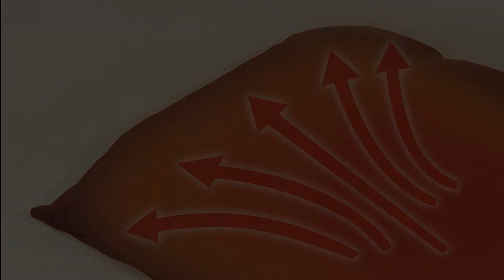ふとん乾燥機カラリエ FK-C2 full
【カラリエで不満解消！】マット(袋)いらずでラクラク乾燥！
カラリエは独自開発した専用ホースのみで布団を乾燥！ホースを置くだけですぐに使えるので後片付けもラクラク♪使用後に折り畳んで収納する面倒なマット(袋)がありません！

【ここが変わった！】新設計「立体ノズル」で布団の隅までしっかり乾燥！
ダブルサイズ対応の「立体ノズル」のフラップを立ち上げることで、敷き布団と掛け布団の間に空間を作り、今まで届きににくかった布団の隅までしっかり乾燥できます。ノズルの側方からも温風を吹き出してより広い範囲をしっかり乾燥させます。